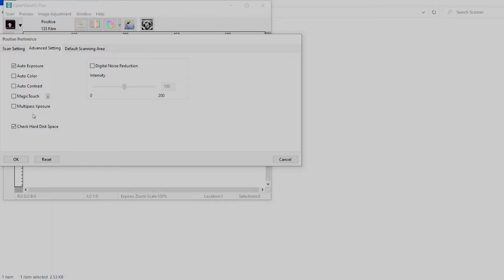Pacific Image Prime Film 120 Pro Plus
The Pacific Image PrimeFilm 120 Pro Plus Scanner is a professional scanner boasting exceptional functionality. Its supports an extensive range of negative and positive film formats. Featuring a 3-line CCD sensor, this scanner excels in capturing images at an impressive 48-bit, 6400 dpi maximum resolution, ensuring high-quality scans.